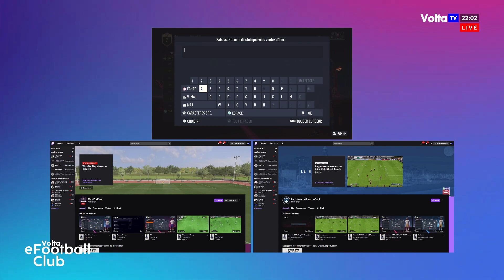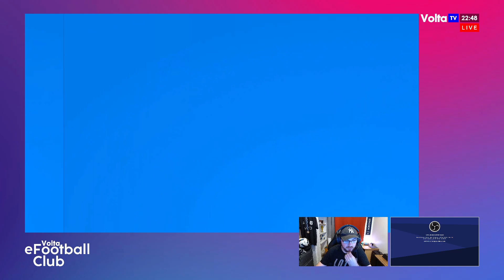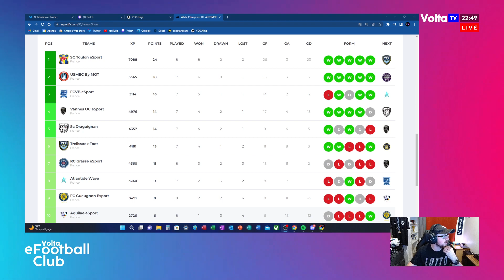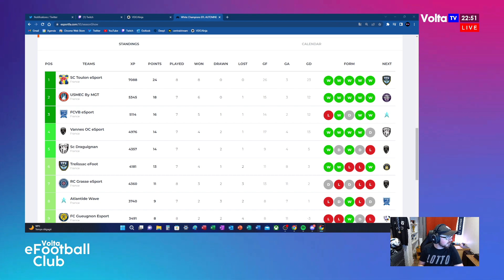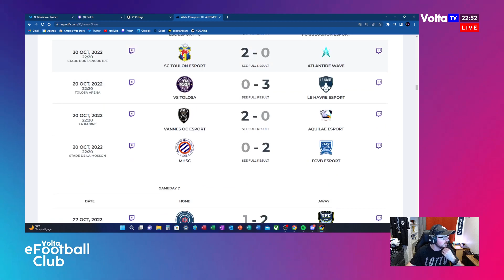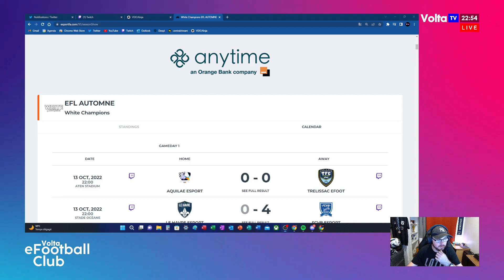🏆 EFL Automne - ⬜ White Champions / 📅 7ème & 8ème journée - Multiplex de 3 matchs/journée